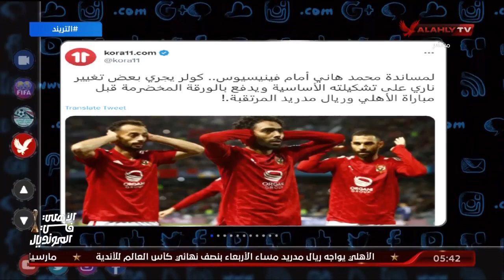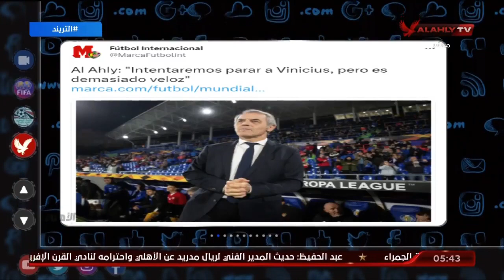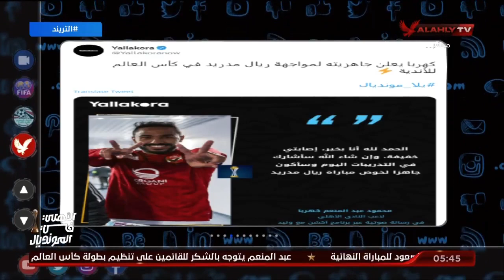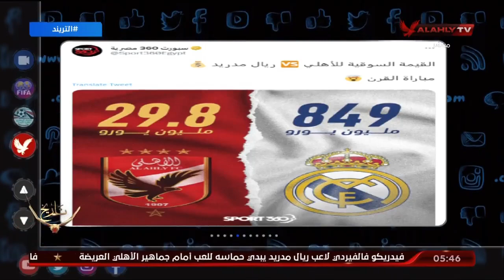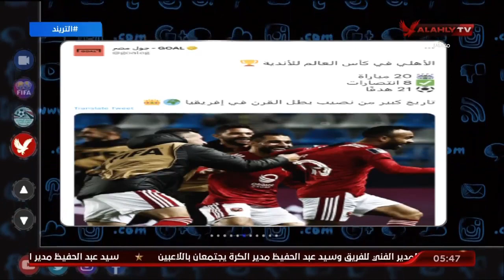تريند_الأهلي 🦅 محمد سعيد يستعرض أهم تداولته الصحف العالمية عن موقعة كأس_العالم_للأندية 🏆| التريند